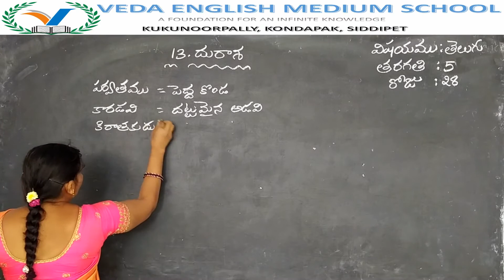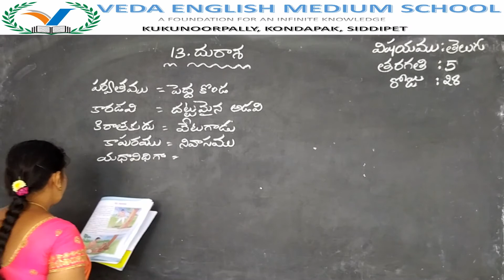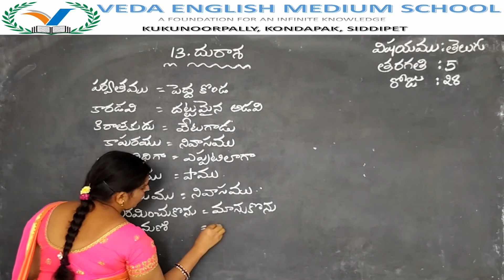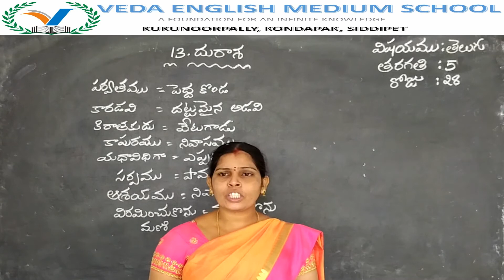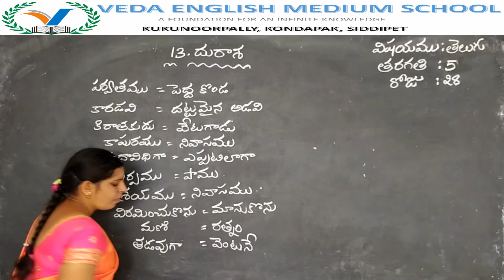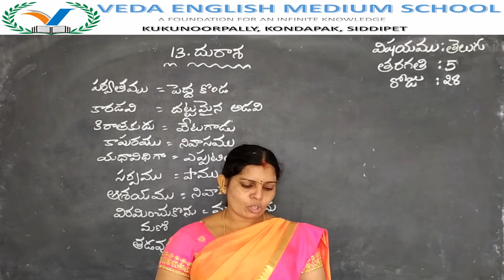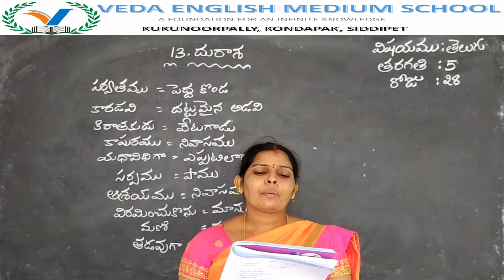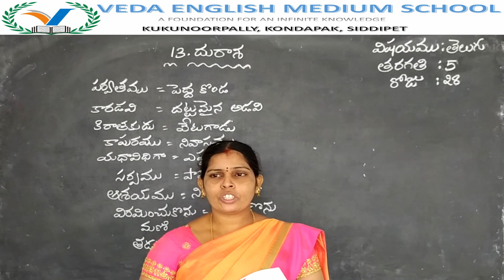5th CLASS TELUGU# (DAY 28) LESSON 13 దురాశ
5th CLASS TELUGU# (DAY 28) LESSON 13 దురాశ